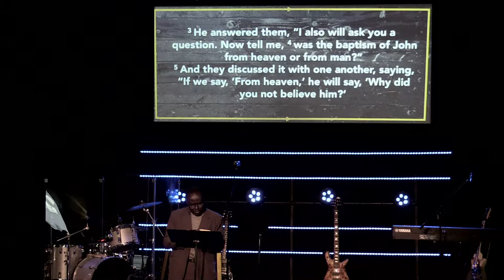Vintage Grace 10/29/17